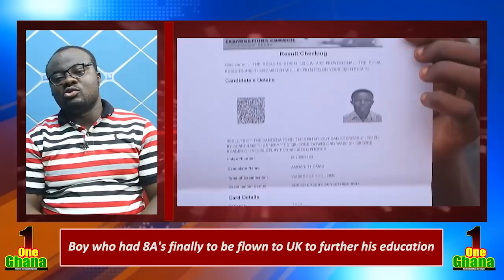Wow...Government gives Village Boy Who had 8A's to further his education in UK